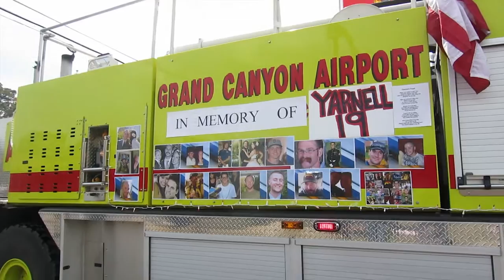2013 Tusayan, Arizona, Fourth of July Parade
This year, the parade started just after 2:00 pm on Thursday July 4, 2013.